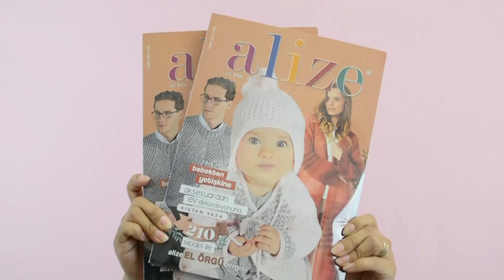Ganadoras Concurso Fiestas Patrias 2021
Queremos agradecer a todas las participantes del Concurso de Fiestas Patrias, estamos muy contentos de haber recibido vídeos creativos, bien elaborados y con mucho toque mexicano.

¡Felicidades a las Ganadoras!
Nivel Básico: Chal Patrio
Nivel Intermedio: Chaleco Tricolor
Nivel Avanzado: *Muñeca Amigurumi y Cactus Amigurumi

*Este vídeo fue bajado por YouTube pero contamos con las estadísticas del vídeo

Proceso de Entrega de Premio:
Mándanos un correo a con tus datos para hacer el envío. (Nombre Completo, Teléfono, Dirección con Código Postal y Referencias de domicilio).

¿Participaste y no quedaste en los primeros lugares?
Realiza un pedido vía Mercado Libre, Amazon o WhatsApp, indícanos con que vídeo participaste y el correo con el que lo mandaste y te enviaremos un obsequio por haber participado.

¡Realmente estamos encantados con su participación y sus bellas creaciones,  gracias nuevamente y hasta la próxima!